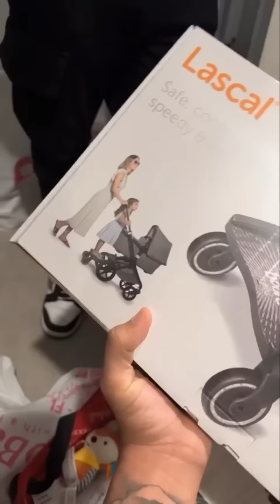ENXOVAL COMPLETO | ELES MOSTRARAM TODOS OS PRESENTES, TUDO LINDO! 😍😍 | CARLINHOS MAIA 🌻